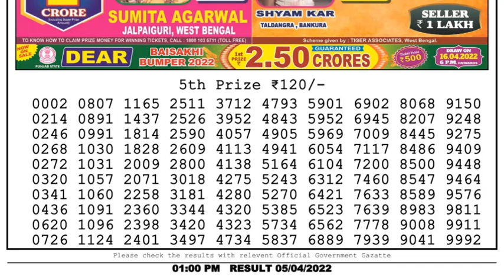Dear Lottery Sambad 1pm today 05.04.22 Nagaland State Lottery Result